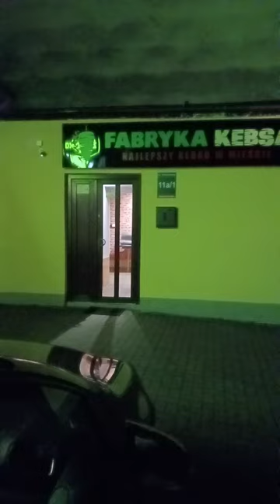fabryka kebabsa zgorzelec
adres strony na tego kebaba znajdziecie na fejsie